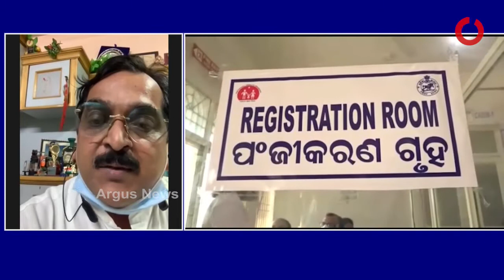ସରକାର ମଗଣା ଟୀକା କରଣ କରିବା ଉଚିତ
ଓଡିଶାର ଜନସାଧାରଣ ଏତେ ଟଙ୍କା କେଉଁଠୁ ଆଣିବେ ଟୀକା ନେବା ପାଇଁ,ସରକାର ମଗଣା ଟୀକା କରଣ କରିବା ଉଚିତ : ଡା.ସୁବାସ ଶାହୁ